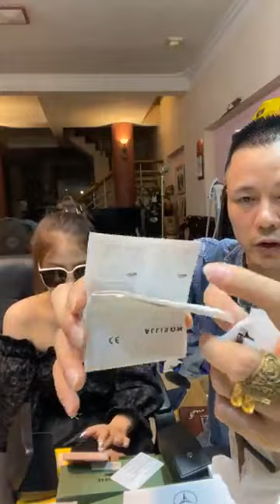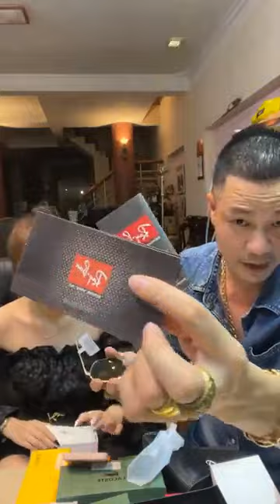Khui kiện… ｜ By Hoà Lưu Shop 2Hand4465